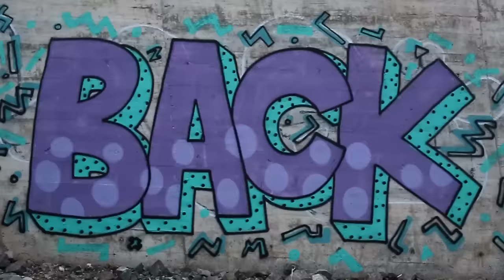Les Castizos - Take It Back (Official Video)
Si te ha gustado, no te pierdas nuestros top videos / If you liked it, don't miss our top videos

Clipper's Sounds has emerged as a leader in the dance and electronic music in Spain, encompassing all sub styles derived.